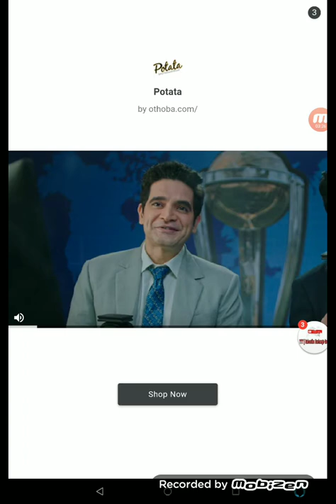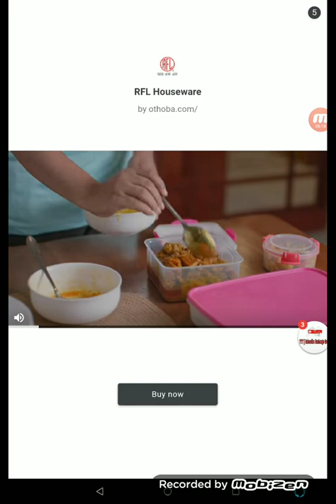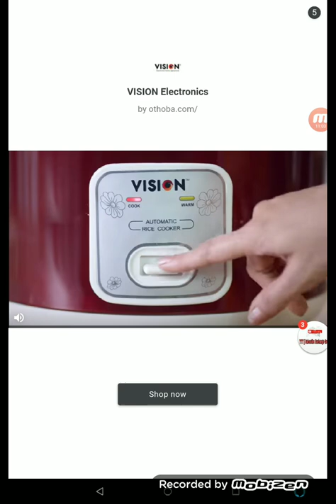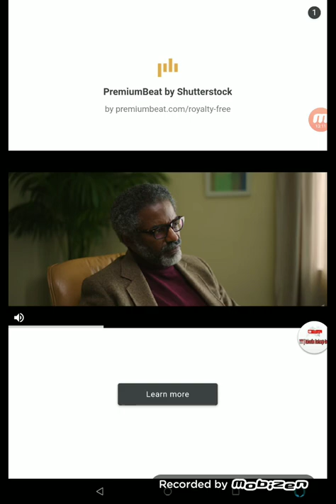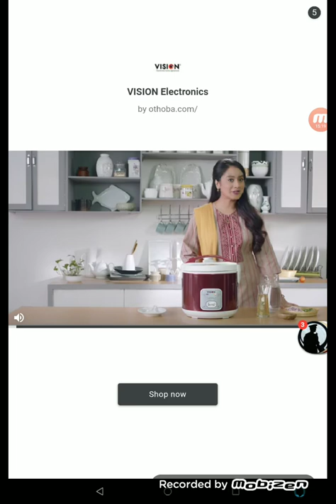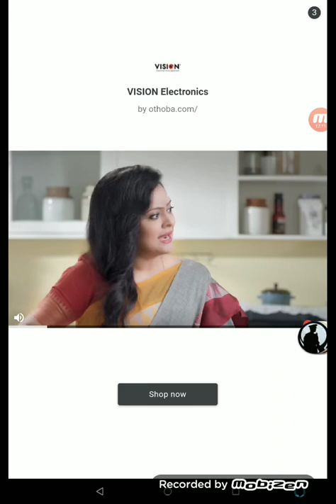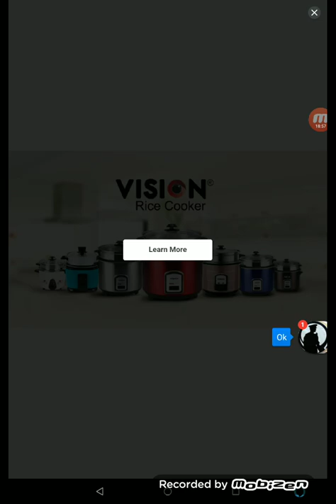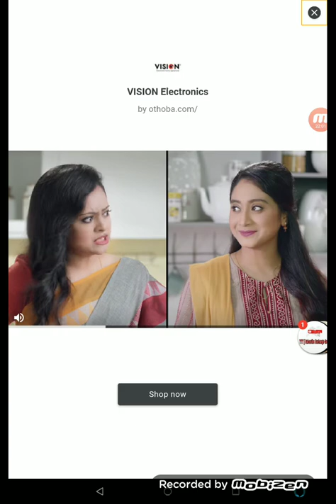|| From level 22-33 || I'm a good player and played with my soul|| Bubble shooter|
Assalamu alaikum. This is yeasmin and my channel is a gaming channel.